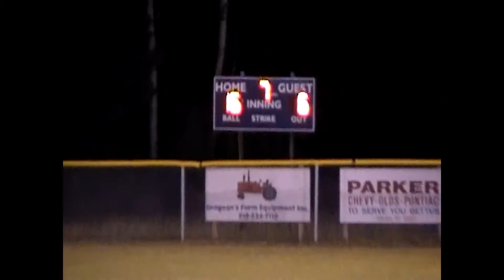Big Earl's - 1619 Men 8-24-09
A Division play in the Adirondack Slow Pitch League, 2009